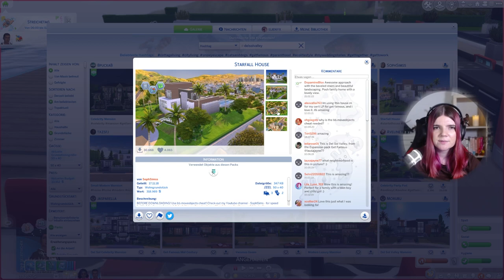"Willst du mich HEIRATEN?" 😍💍 - Die Sims 4 100 Baby Challenge Part 57 | elienyx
Dieses Video ist der 57. Part meiner Sims 4 100 Baby Challenge. Diesen Part verbringen wir mit Jared!